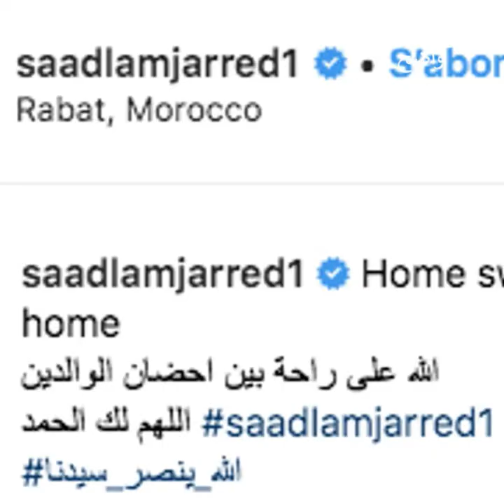خبر سار لمعجبي سعد المجرد... أخيرا يعود لبلاده..!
هل أغلقت ملفات قضايا الإعتداء الجنسي المفتوحة ضده في فرنسا؟!
سعد المجرد يعود إلى المغرب!